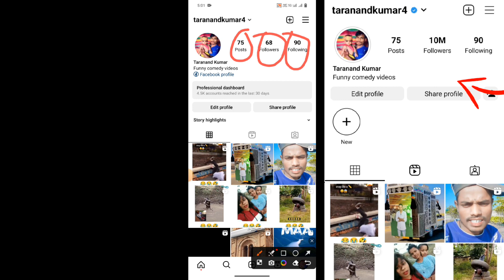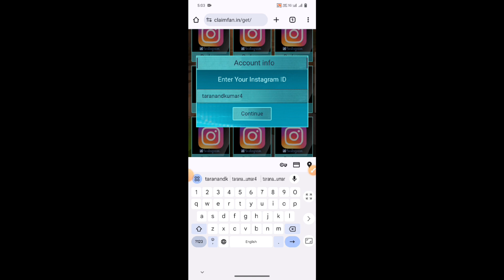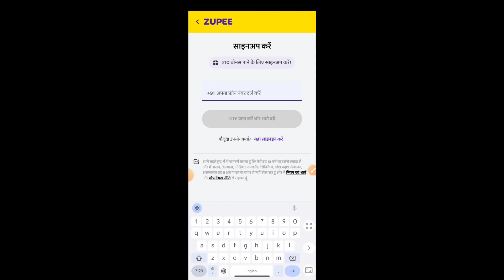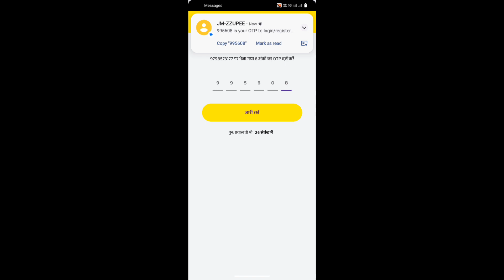फ्री में 10M Follow😍 instagram par follower kaise badhaye || how to increase followers on instagram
Hastags ➞
Keywords ➞
instagram par followers kaise badhaye
instagram par followers kaise badhaye free mein
instagram par followers kaise badhaye (100 working trick 2023)
instagram par followers kaise badhaye free
instagram par followers kaise badhaye real trick
instagram par followers kaise badhaye bina app ke
instagram par followers kaise badhaya jaaye
instagram par followers kaise badhaye 2023 new trick
how to increase followers on instagram app
how to increase followers on instagram in kannada